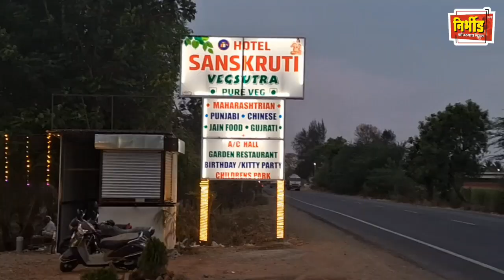कोपरगाव शहरातील वाहनांमधून सुमारे 500 लिटर डिझेलची चोरी ; वाहनधारकांमध्ये भीतीचे वातावरण